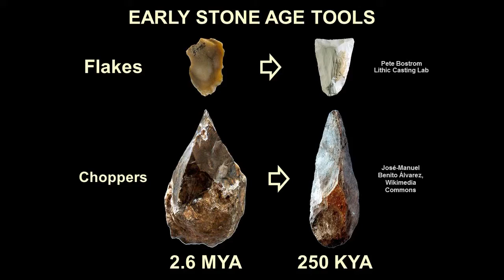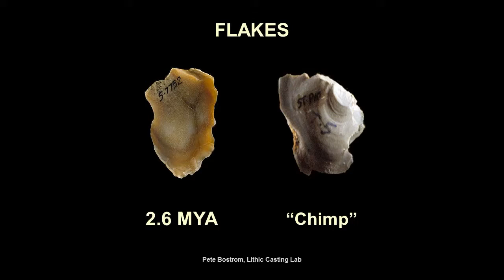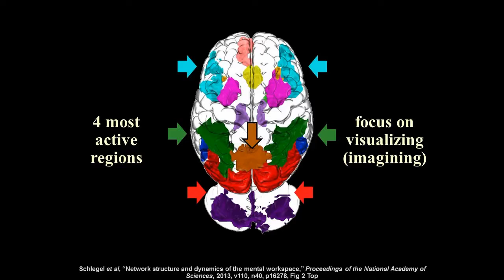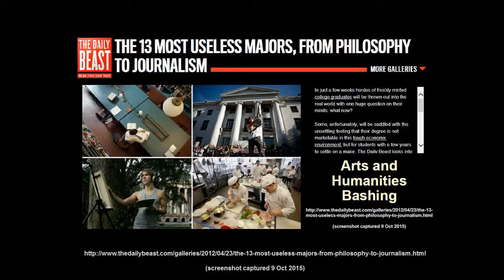Imagination Game | Peter Dunham | TEDxClevelandStateUniversity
As an artist and archaeologist, Peter Dunham lends his unique perspective on human identity, success, intellect, and above all, the centrality of imagination.

Dr. Peter Dunham is an Associate Professor of Archaeology at Cleveland State University.
His professional career has been decorated by numerous grants, awards and discoveries in archaeology.
He won Thomas J. Watson Fellowship (IBM) to fund a year of undergrad archaeological field research in Latin America.
Dunham won 9 straight major grants from the National Geographic Society for archaeological investigation of ancient Maya resource exploitation and exchange in Belize.

Raised some $5 million in grants, gifts, and in-kind support for field projects in Belize

Launched study of the use of archaeological and indigenous imagery in nation building on banknotes, especially in Mexico